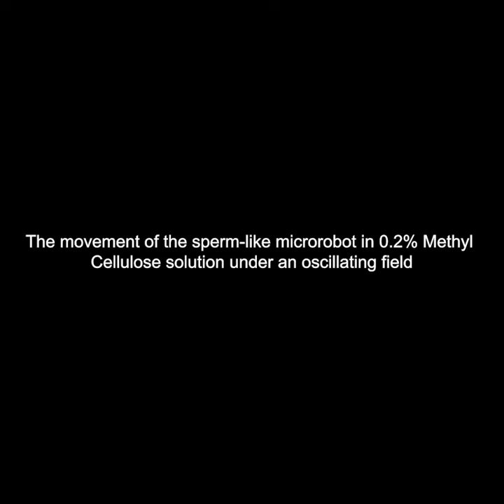Wang et al. - Computational and Structural Biotechnology Journal 2024 - Surgical Robotics Lab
University of Groningen and University Medical Center Groningen